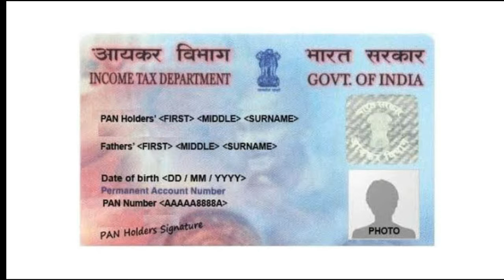ஆதார் எண்ணுடன் பான் கார்டு இணைக்க காலக்கெடு நீட்டிப்பு | How To Link Pan Card With Aadhar Card